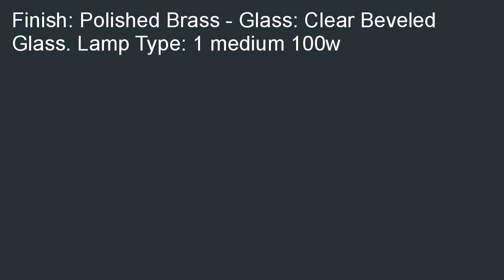Sea Gull Lighting 8209 02 One Light Outdoor Post Fixture Polished Brass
Where can i buy  B000ROF784/? Sea Gull Lighting 8209-02 One Light Outdoor Post Fixture, Polished Brass for cheap. Get the gifts ideal for Sea Gull Lighting 8209-02 One Light Outdoor Post Fixture, Polished Brass.